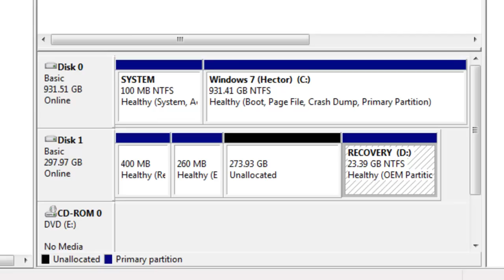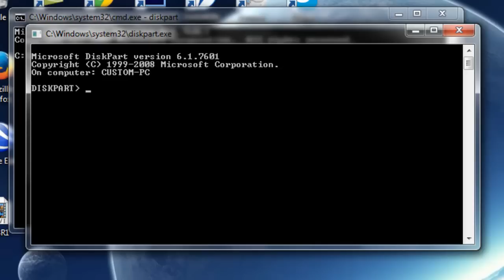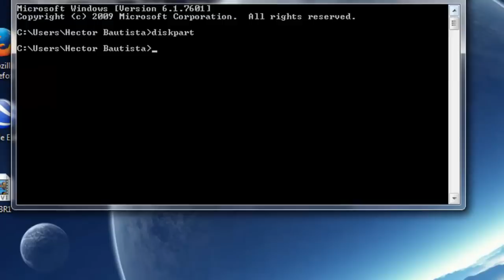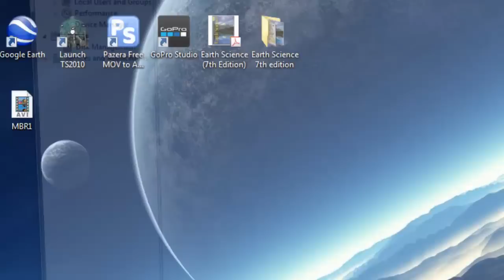How to delete a healthy/recovery/system/reserved partition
Hello YouTube!
Today im going to show you on how to Delete a "Healthy" recovery partition on a hard drive

Steps:
1. Click start
2. Type "cmd" in the search bar
3. Type "diskpart" (allow it administrator privilages by selecting yes) and A new cmd should pop up
4. Type "list disk"
5. Find the disk that your trying to delete its healthy partition from
6. Type "select disk *" (*-disk number)
7. Type "list partition"
8. Look for the partition that is the healthy/recovery partition
9. Type "select partition *"
10. Type "delete partition override"
11. Your done